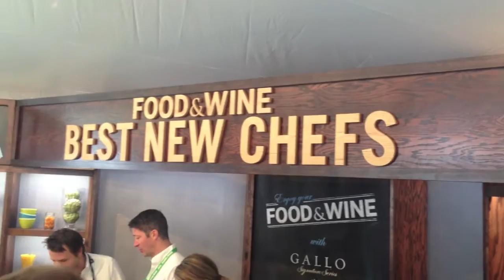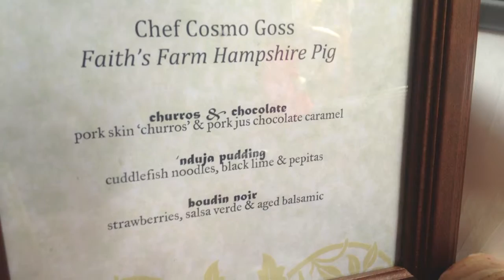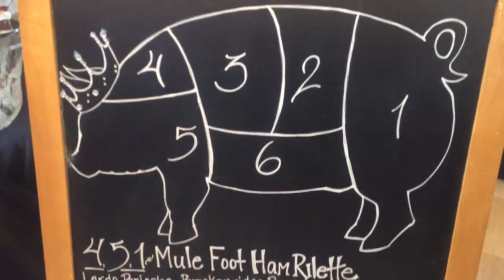Aspen Food & Wine, 2013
This year, I kept an eye on the Chicago participants at the Food & Wine Aspen Classic, which included one of the Best New Chefs, as well as a key contestant at the Cochon 555 competition.